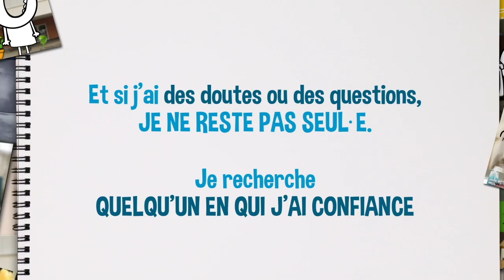Une journée tranquille (version longue)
Prendre des décisions, résoudre des problèmes, faire des choix qui répondent le mieux à nos besoins…, c’est tous les jours et ça peut bien prendre la tête !  Et pourtant tu le fais !

Compétences :
- Savoir résoudre les problèmes
- Savoir prendre des décisions

Les compétences psychosociales, qu'est-ce que c'est ?

Les compétences psychosociales sont des compétences de vie. Elles nous permettent d'être acteurs.trices et auteur.trices de notre vie au quotidien. Ce sont des habiletés et des capacités individuelles, cognitives, émotionnelles et sociales que nous activons pour répondre le plus efficacement possible aux situations du quotidien et pour nous adapter à notre environnement. Elles soutiennent notre bien-être physique, mental et social en et nous aident à rester en équilibre dans le monde complexe actuel. Elles sont importantes tout au long de la vie et tout particulièrement à l'adolescence.

MOICMOI​ , l'approche globale de promotion de la santé psychique des adolescent.e.s, en collaboration avec santépsy.ch et Ciao.ch, a développé cinq capsules vidéo pour mettre en évidence l'importance des compétences psychosociales dans la vie d'un.e adolescent.e.
Elles permettent aux jeunes de se rendre compte de toutes les compétences qu'elles.ils activent dans leur vie quotidienne et aux adultes de mieux comprendre pourquoi il est tellement important de soutenir explicitement le développement de ces compétences dans l'éducation.

Les scenarii des vidéos sont inspirés de situations décrites par des jeunes et ont été testés auprès d'adolescent.e.s âgé.e.s de 13 à 17 ans.
En classe ou dans d'autres contextes, elles peuvent servir de support pour ouvrir des discussions avec les jeunes ou initier un travail sur les compétences psychosociales.